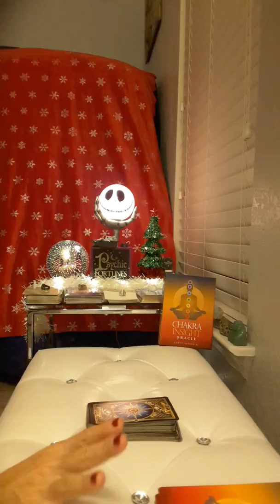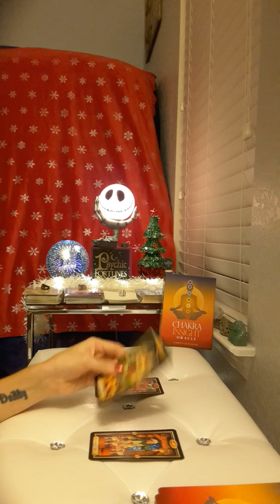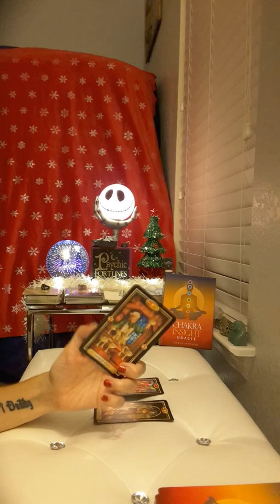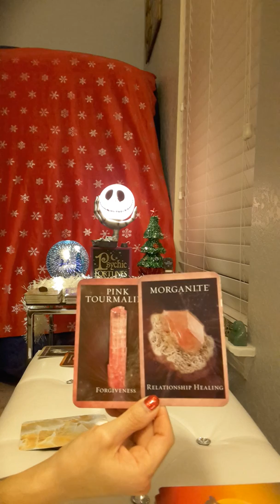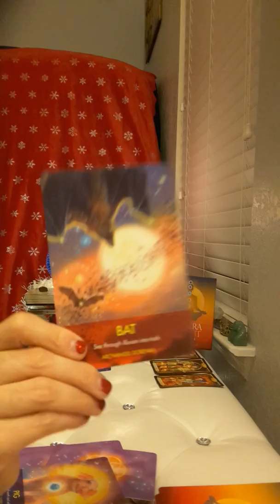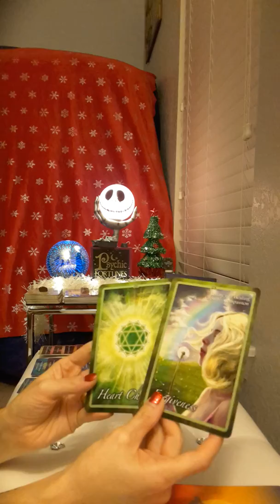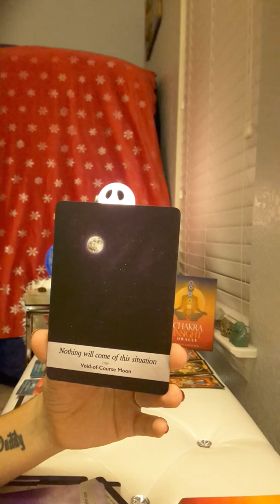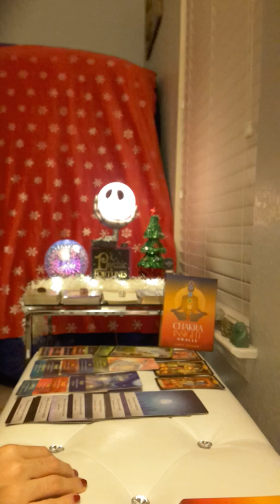Aquarius Love Tarot Reading * Lots of recognition, appreciation and love coming your way *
& 15Off Code at my Teespring store ***

(to buy and ship internationally)